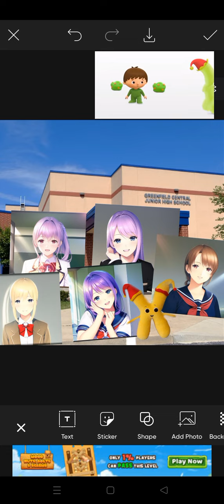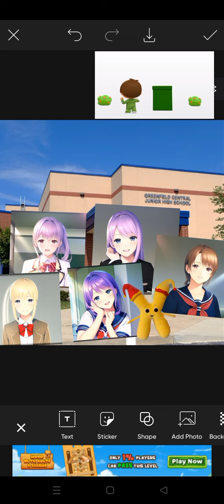School Girl Simulator Season 3 Episode 6 Sorry Nanako Asikawa Please Sad Cry Happy Student Knife Yes